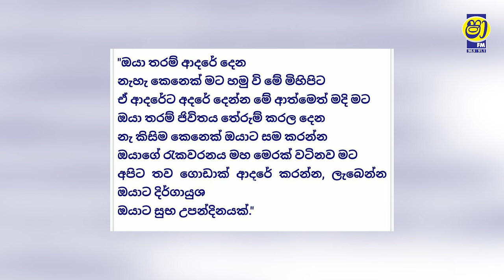GOSSIP නම් GOSSIP WITH EESHA AND TANIYA